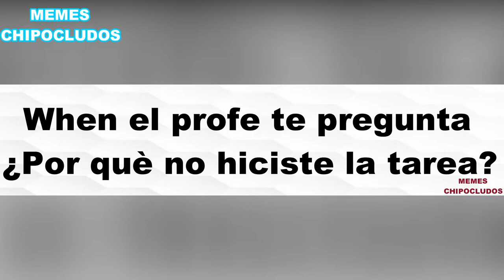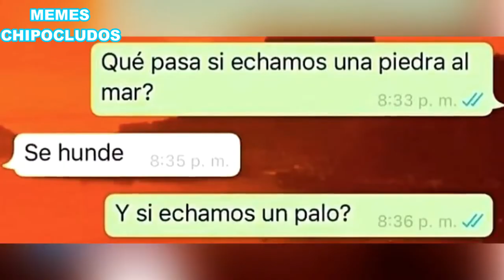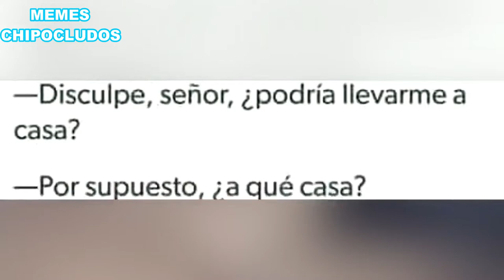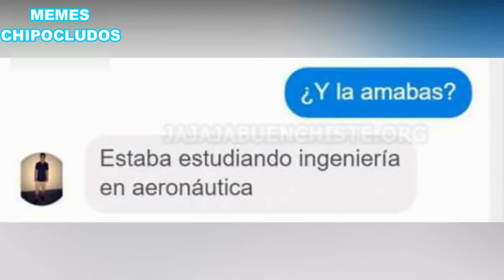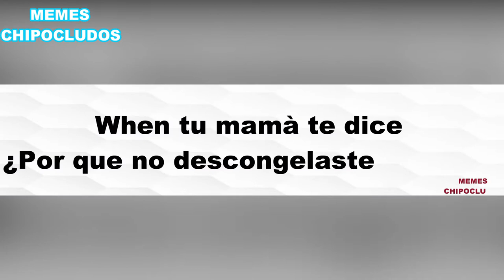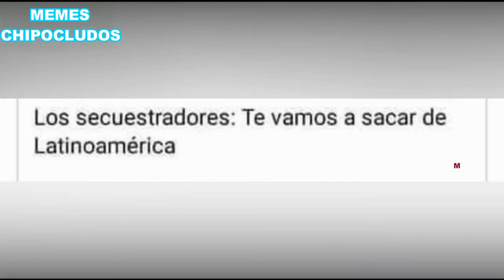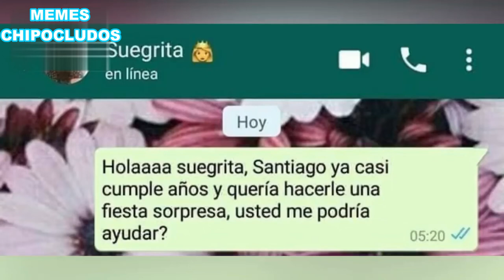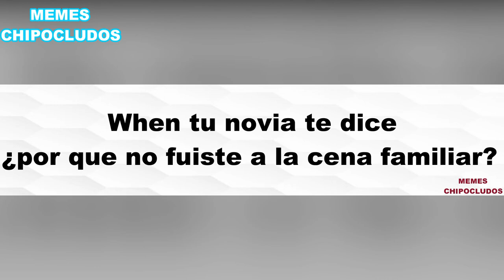Memes De Un niño floto sobre mi y voló un auto con su rasho laser XD | MEMES RANDOM CHIPOCLUDOS XD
Los mejores memes de un niño floto sobre mi y volo un auto con su rayo laser mas memes variados  para entretenerlos un rato espero les guste.

Los mejores Memes random de un niño floto sobre mi y volo un auto con su rasho laser

Los no suscritos: un niño floto sobre mi y voló un auto con su rasho laser